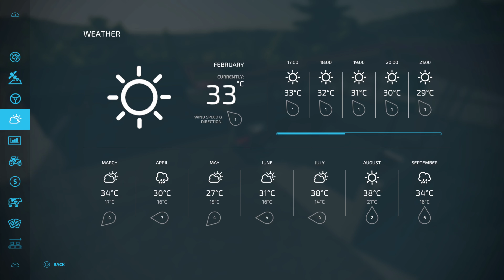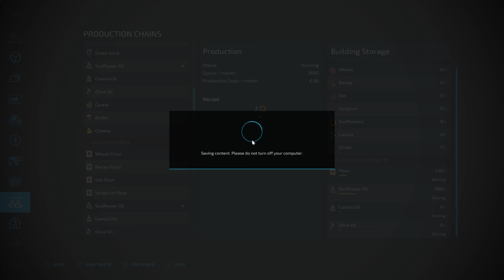Θέρισμα μες τον Χειμώνα | Farm Wars S1E7 | Farming Simulator 22 Greek Multiplayer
Καλώς ήρθατε στην 1η σεζόν του Farm Wars. Με αντίπαλο τον  @UnboxSerious  θα παίζουμε κάθε εβδομάδα από τις 3 Ιουνίου 2022, μέχρι την 28η Οκτωβρίου 2022. Ο παίκτης που θα συγκεντρώσει τα περισσότερα χρήματα θα είναι ο νικητής. Να μην ξεχνάτε να βλέπετε και την οπτική του Carlos από το δικό του κανάλι, καθώς πλέον θα κάνουμε εντελώς διαφορετικά πράγματα.